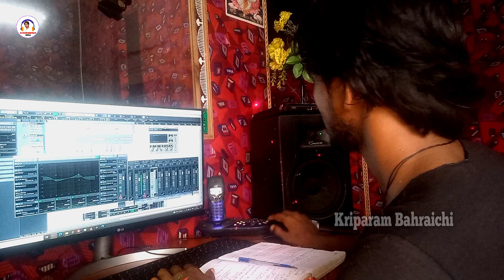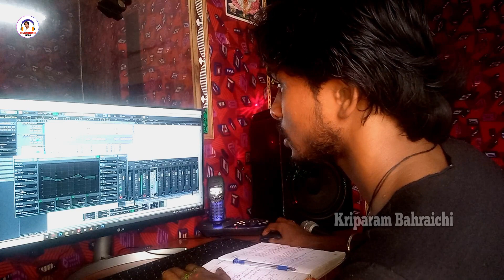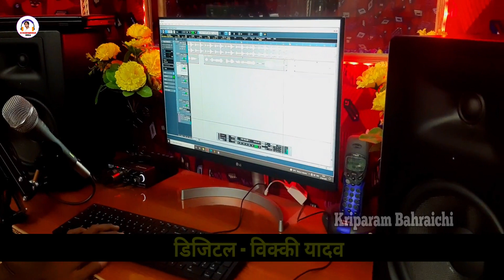Video - Jyoti Maurya Alok Maurya | ज्योति मौर्या आलोक मौर्या की पुरी सच्चाई | Sdm Jyoti Maurya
►Album :- Jyoti Maurya
►Song :- Jyoti Maurya
►Singer :- Kriparam Bahraichi
► Aktar :-
►Lyricist :- Rajendra Kumar
►Editor and Di :- SK ji
►DOP & Director :- Salman Ansari
►Vidio Director :- kriparam bahraichi
►Sahyogi :- Guljar Parwaj
►Nirmata :- Kriparam Bahraichi
►Managed By :-
►Digital Partner :- Vicky Yadav
►Company/ Label :- kriparam bahraichi

          हंगामा रिकॉर्डिंग स्टूडियो पयागपुर बहराइच

Music on Hungama recording studio pyagpur

                   हमारे न्यू यूट्यूब चैनल की लिंक